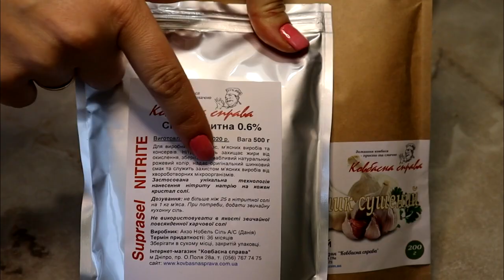Не покупайте Колбасу в магазине. Сами делаем НАСТОЯЩУЮ Ветчину.Homemade ham. Кексик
Всего один секретный ингредиент сделает мясо ветчиной
я только купила на прошлой неделе эту соль,а уже три разных рецепта опробую.
Рецепт:
1 кг мяса                                                    1 kg of meat
1,5ч.л. паприки                                         1.5 tsp. paprika
1ч.л. сушенного чеснока                       1 tsp dried garlic
0.5 ч.л. черного перца                            0.5 tsp black pepper
20г соли(10+10нитритной)                  20g salt (10 + 10nitrite)
100г воды                                                 100g water

Предназначение нитритной соли в колбасе состоит в подавлении роста патогенных микроорганизмов и предотвращении появления токсинов ботулизма.
Соль нитритная применяется при изготовлении основных видов колбас и мясных изделий для придания розового-красного цвета и для улучшения конечного вкуса продукта.

Друзья, если вам понравилось видео, вы можете помочь каналу:
👍 Оцените видео лайком! 👍 - это мне приятно и важно для развития канала!
📢 НАПИШИТЕ КОММЕНТАРИЙ или хотя бы смайлик. Вам это не составит труда, а я буду знать,что мои видео вам интересны.